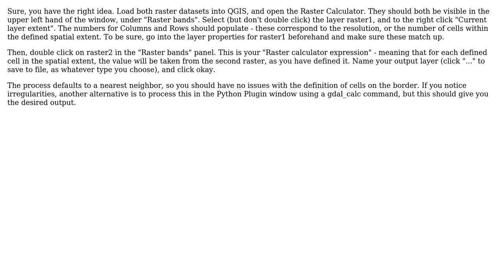GIS: assign raster values to another raster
With thanks & praise to God, and with thanks to the many people who have made this project possible! | Content (except music & images) licensed under CC BY-SA | Music | Images & others | With thanks to user Alex Fernandez Poulussen user AlecZ and the Stack Exchange Network Trademarks are property of their respective owners. You are responsible for your own actions.